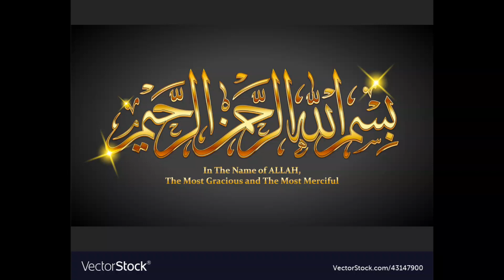Rahe noor,Eye flu, conjunctivitis prevention & treatment |آشوب چشم eye infarction احتیاط اور علاج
Rahe Noor
Conjunctivitis symptoms.
Conjunctivitis treatment.
Eye flu treatment
Eye flu conjunctivitis
Causes conjunctivitis.
Conjunctivitis in the eye,
Bacterial conjunctivitis.
conjunctivitis symptoms.
Eye flu hone par kya karen,
Eye conjunctivitis,
Eye flu home remedies Conjunctivitis eye flu
Eye flu kaise thik ka